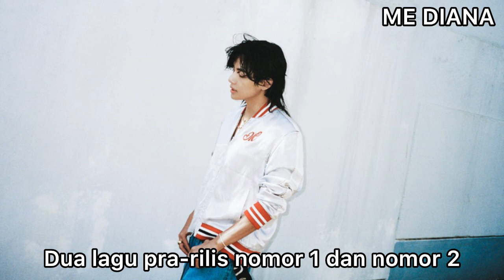Prestasi Lagu Pra-Rilis V BTS Puncaki Hot Trending Billboard. Bangga Gak Nih???